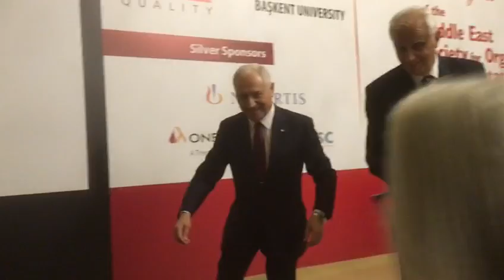Best achievement in transplantation award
Dr.Masri received the best achievement in transplantation award during the MESOT congress in Amman Jordan by the president Dr. Nancy Ascher and the president elect Dr. Mehmet Haberal of the International Transplant Society (TTS).